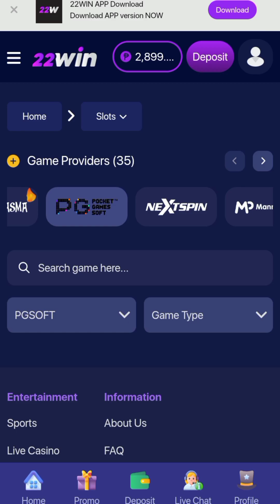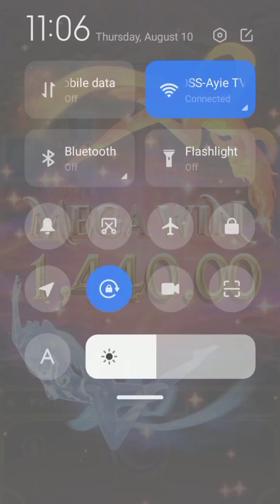Pg soft Guardians of ice and Fire fusion reels sarap🤑🤑